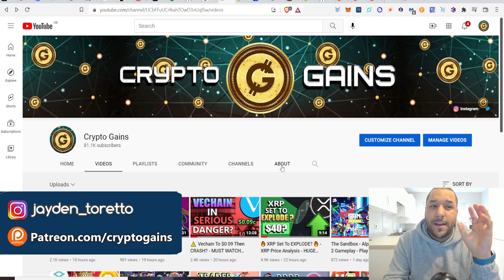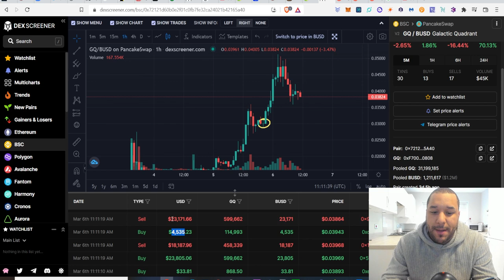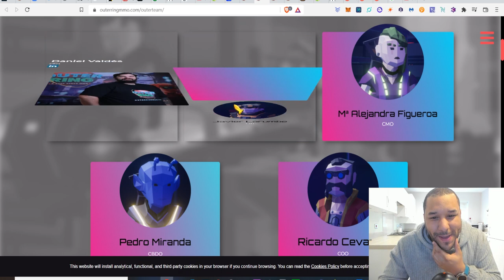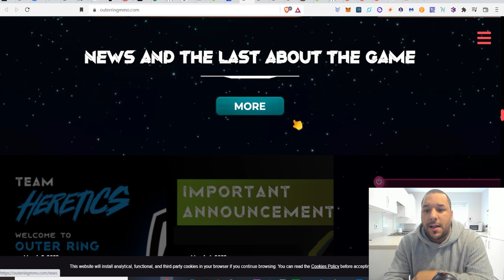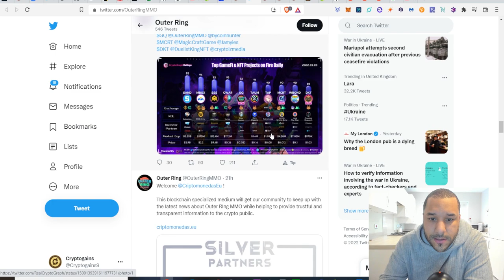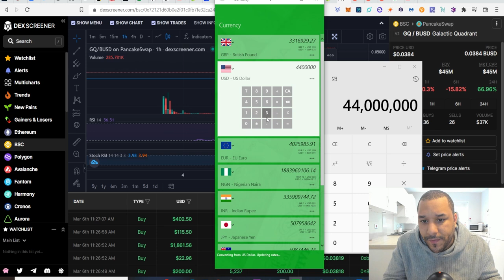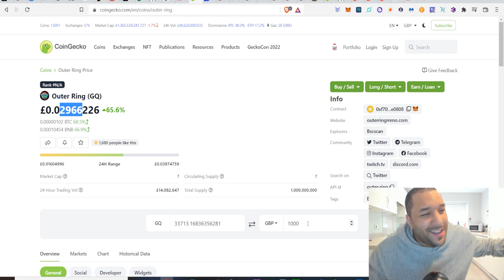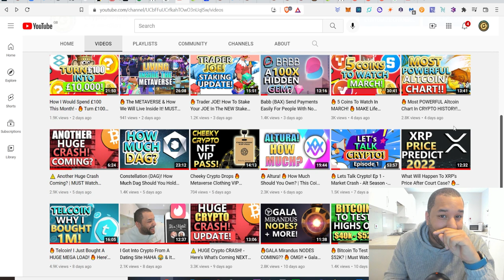🔥 Outer Ring! One Of The BIGGEST Play 2 EARN Games EVER! | This Will 100X Your Money FAST! (URGENT)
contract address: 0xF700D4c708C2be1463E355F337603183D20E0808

17vwWX84YxUL3dxmPMsAYh1ztAg8Wkty1L

0xe40b3a92e6d33daa83c3dd80d8f4bc8bf84bba89

XRP: rEb8TK3gBgk5auZkwc6sHnwrGVJH8DuaLh

CARDANO: DdzFFzCqrhsgKdp9B9wj5pepXiMoQZbhBYhbzZjM56GaEE657R86wu4qmcoW3qxUV7R1mdRaFJSQ1a3FpnQwhgCqAEEePq6T3UWsAtxh

THETA: 0xe40b3a92e6d33daa83c3dd80d8f4bc8bf84bba89

TFuel:  0xe40b3a92e6d33daa83c3dd80d8f4bc8bf84bba89